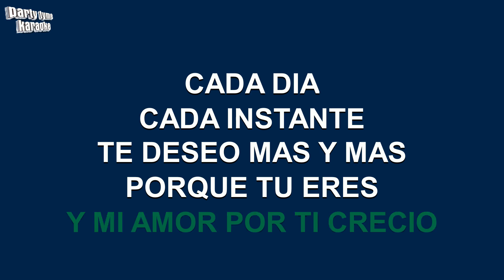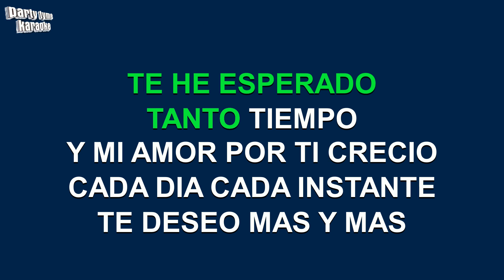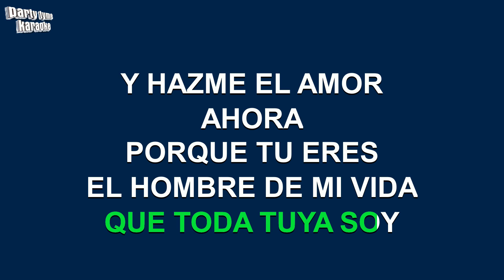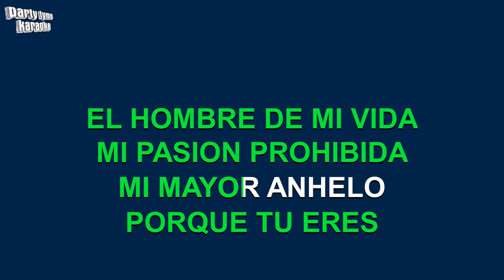Angelica Maria - El Hombre De Mi Vida (Versión Karaoke)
Versión karaoke de 'El Hombre De Mi Vida'
hecho popular por Angelica Maria,